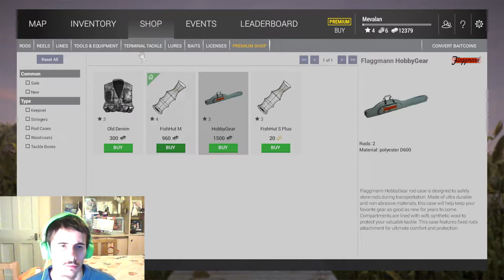I CAUGHT A CRAPPIE- Fishing Planet